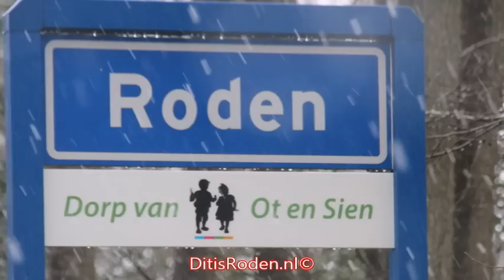Echt Hollands weer in Roden